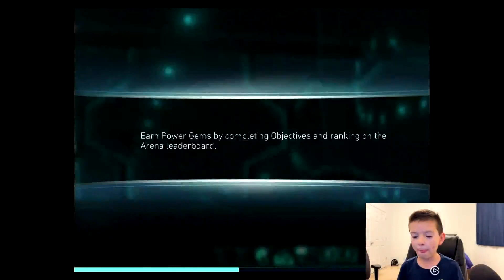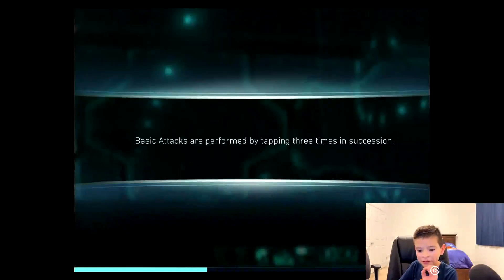Playing Some Injustice 2 Mobile, Lets's Go!